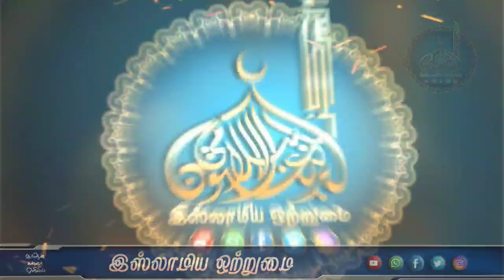நபியின் மரணத்தின் போது_ᴴᴰ┇ MOULAVI ABDUL BASITH BUKHARI┇Islamiya Otrumai┇